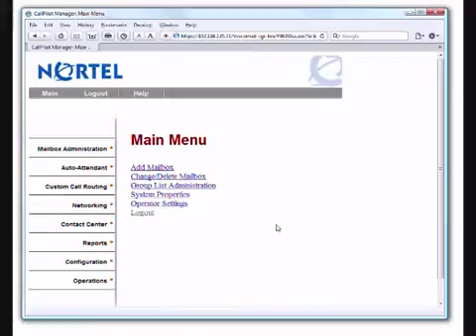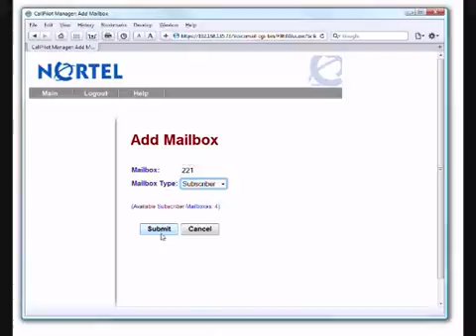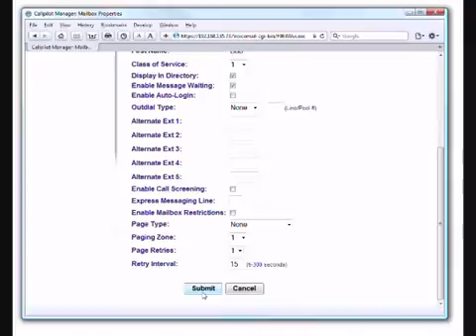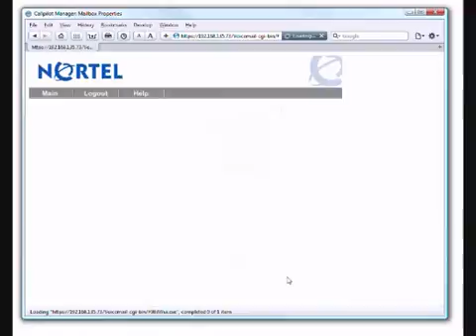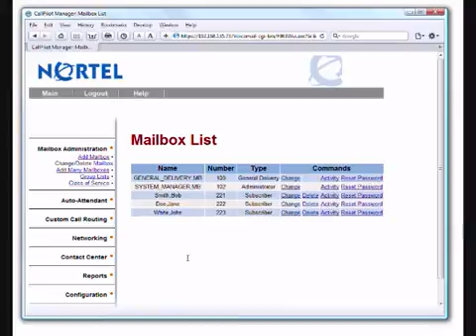CallPilot Video 2 of 5 - Mailbox Admin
to see all of our training videos.

This video shows you how to manage voicemail mailboxes using the CallPilot Manager